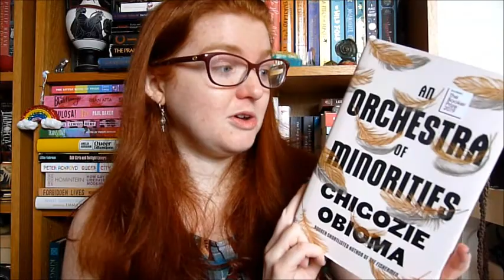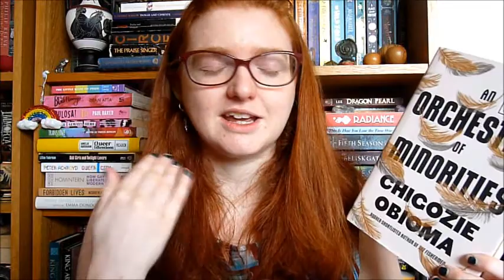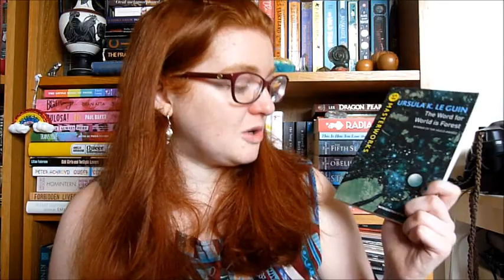Spring Book Haul! [CC]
Books mentioned:
Firekeeper's Daughter by Angeline Boulley
An Orchestra of Minorities by Chigozie Obioma
North Child by Edith Pattou
Two Trees Make A Forest by Ursula K Le Guin
Inglorious Empire by Shashi Tharoor
Once Upon A Time In The East by Xialou Guo
The Wrath and The Dawn by Renee Ahdieh
Jade City by Fonda Lee
Secrets of the Starcrossed by Clara O'Connor
Shades of Milk and Honey by Mary Robinette Kowal
Natives by Akala
The Mermaid of Black Conch by Monique Roffey
The Confectioner's Guild by Claire Luana
The Kingdom of Souls by Rena Barron
Exhalation by Ted Chiang